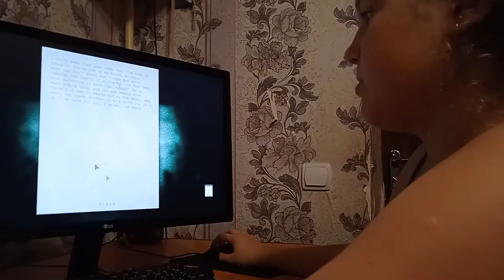[ Outlast прохождения№12]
[ Приветик Господа Приятного вам просмотра и приятного вам опетита]